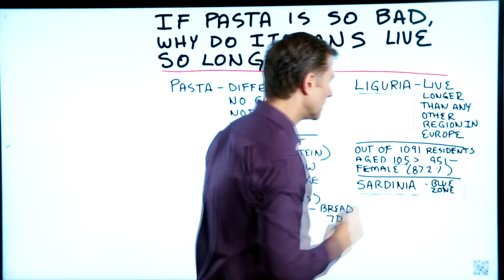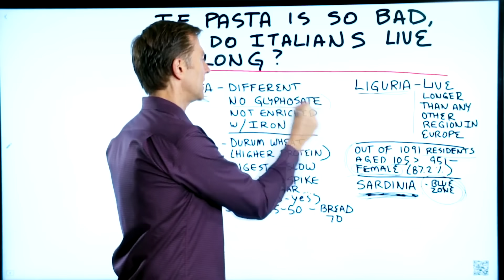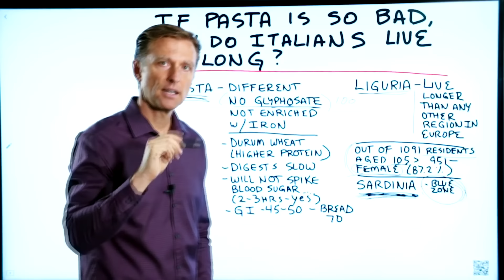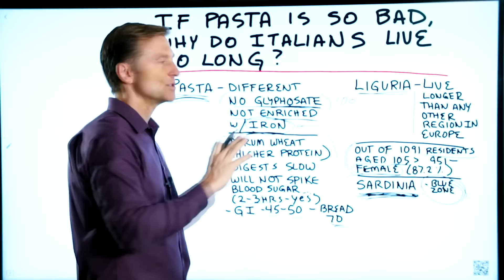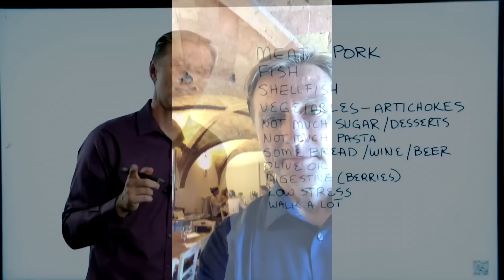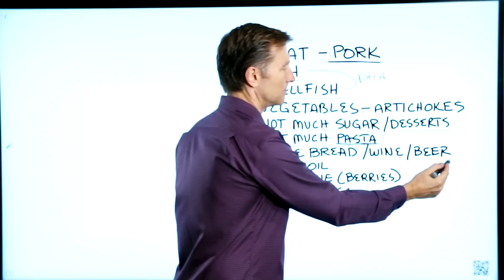Макароны: польза и вред ► Секрет долголетия итальянцев раскрыт!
Можно ли есть макароны? В чем особенность итальянских макарон? Какие макароны покупать? Почему итальянцы долго живут и не толстеют от макарон?
Если итальянские макароны такие вредные, почему итальянцы живут так долго?

Наибольшая продолжительность жизни – у людей, живущих на острове Сардиния. Тут очень много долгожителей. И большая часть долгожителей – женщины.
Причина этого – гормон эстроген. Если у вас есть избыток эстрогена, кейл поможет восстановить баланс. Гормон эстроген повышается из-за понижения тестостерона. Да, повышенный эстроген у женщин влечет риск развития рака.
Но эстроген может служить антиоксидантом, уменьшая повреждения ДНК в митохондриях.

В чем отличие макарон в Италии от других? Дело не в самом рецепте макарон, а в пшенице. В них нет глифосата. Глифосат негативно влияет на бактерии в организме и создает проблемы для кишечника.
Какие макароны в Италии? Пшеница, из которой в Италии делают макароны, не обогащена железом и синтетическими витаминами. Избыток железа приводит ко множеству проблем.
Также в пшенице твердых сортов много белка. Она переваривается очень медленно. Гликемический индекс итальянских макарон 45-50. Однако уровень сахара в крови все равно повышается. Поэтому не рекомендуется питаться только мучным. Высокое содержание простых углеводов и сахаров влечет постоянный повышенный инсулин. Постоянный избыток углеводов негативно влияет на организм. А потребление сахара приводит к постоянному высокому инсулину. Это является причиной инсулинорезистентности. Симптомы инсулинорезистентности проявляются в том, что человека начинает тянуть на углеводы и сахар.

Ключ к здоровью у итальянцев – отсутствие стресса и здоровая еда. Итальянцы едят рыбу, в которой много DHA витаминов, йода, селена, цинка, меди. Все это сильно замедляет процесс старения. Здесь гораздо меньше людей, страдающих диабетом или преддиабетом.

Опубликован: 11 октября 2019 года